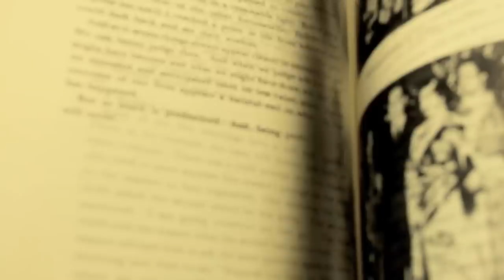Sessue Hayakawa Documentary Proposal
My campaign proposal video for a documentary film on the incredible life of the actor Sessue Hayakawa.